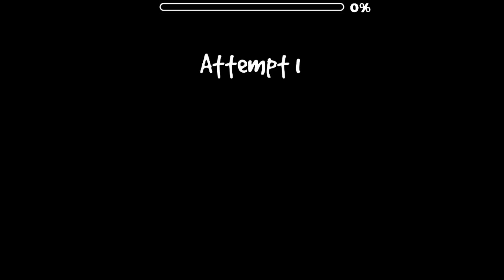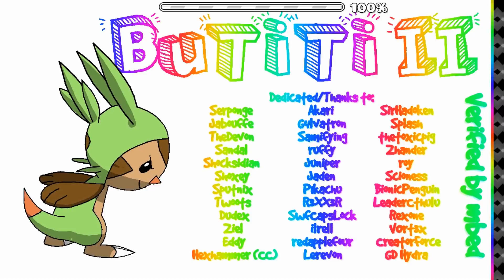대놓고 소고기 먹으라고 만든 레벨들 3선! | 레벨모음집 [ 지오메트리 대시 ]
▶ Bow wow - by Shockwing

▶ BuTiTi II - by JonathanGD

▶ Mantis Showdown - by Tongii

[ 연락처 ]

(지메 닉네임 : KJackpot)

[ 도움 주신 분들 ]